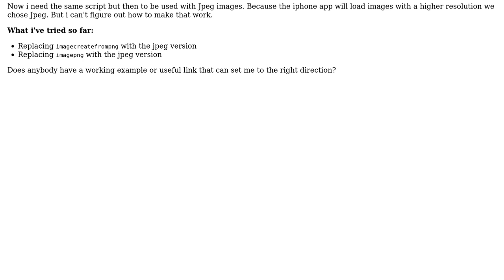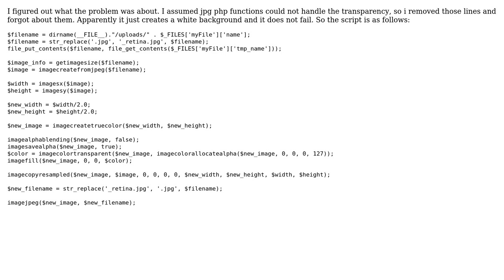How to create retina image from JPEG with PHP?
With thanks & praise to God, and with thanks to the many people who have made this project possible! You are responsible for your own actions.